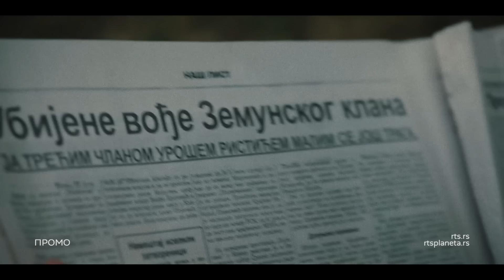Serija "Sablja", 5. epizoda